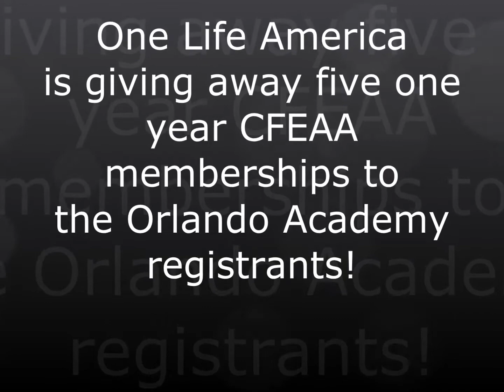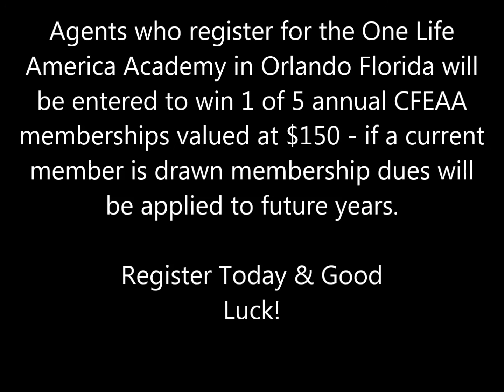CFEAA Membership Raffle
Register for the Academy for your chance at winning a one year free membership to the CFEAA as a Final Expense Planning Specialist! there will be a drawing for 5 of the free memberships from the registrants of the Academy in Orlando only.